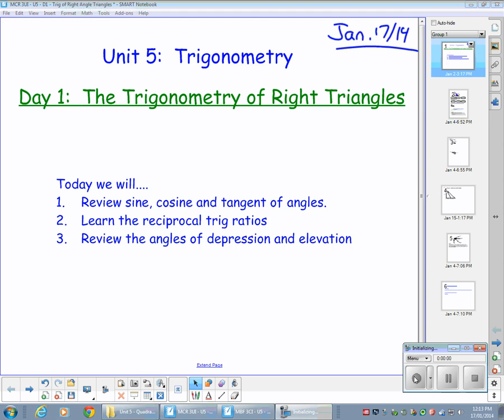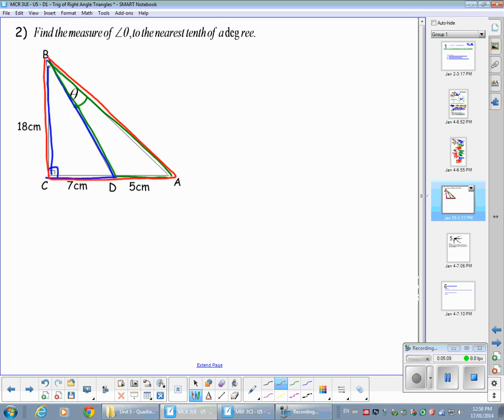MCR 3UI U5 D1 Trig of Right Angle Triangles